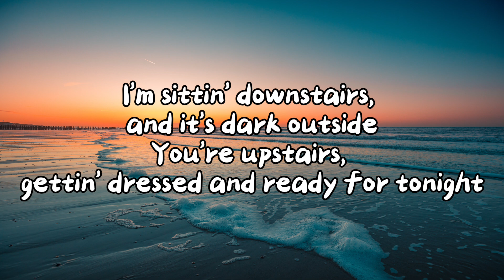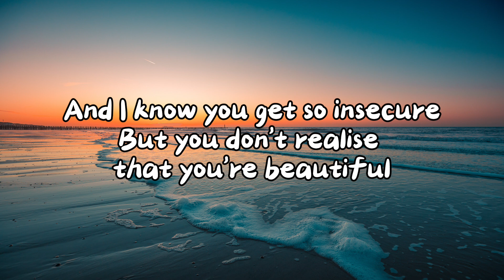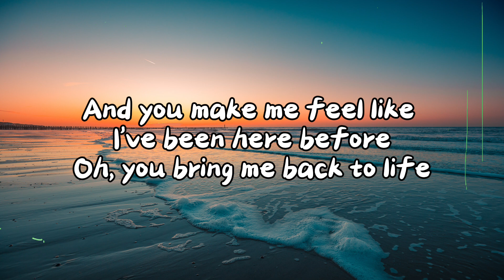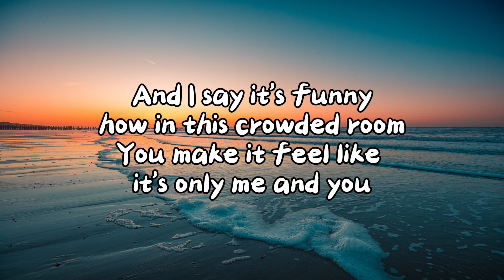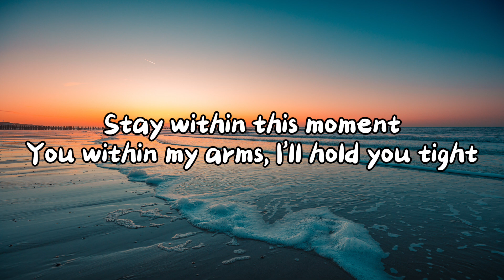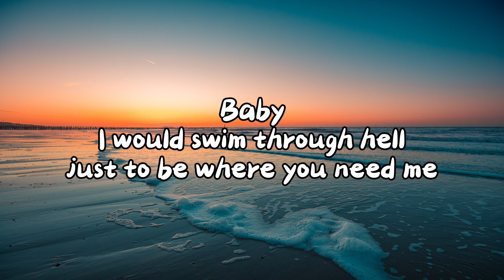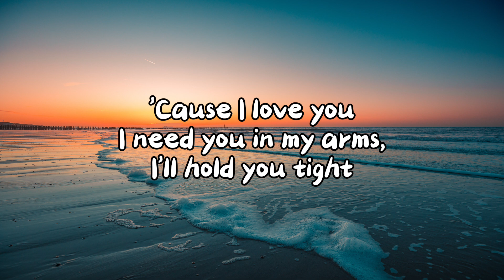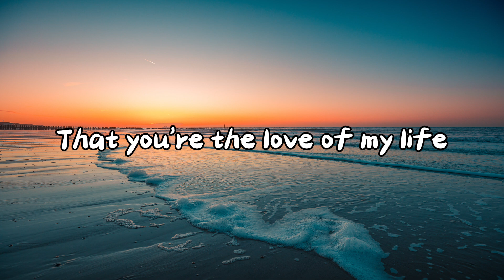Dean Lewis - Love Of My Life (Lyrics)